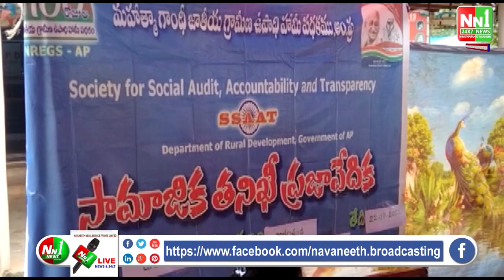చింతలపూడి.. 20 గ్రామపంచాయతీల మహాత్మా గాంధీ జాతీయ గ్రామీణ ఉపాధి హామీ పథకం సామాజిక తనికి ప్రజావేదిక..